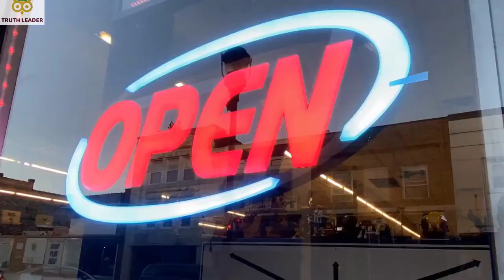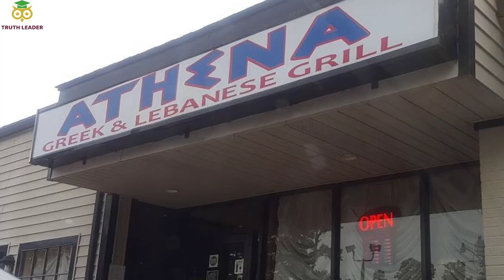Top 10 Best Restaurants to Eat in Shreveport, LA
With so many different restaurants in this town, we’ve gathered a list of the best restaurants in Shreveport to try out, so it’s easier for you.
All you have to do is choose and dine to your heart’s content.
10 Best Restaurants in Shreveport, LA.

Shreveport-Bossier is an iconic hub for food lovers looking for something new.
Its food staples and celebrated bites are some of the most talked-about, essential dining experiences you’ll find.
Whether it’s the classic American favorite or exotic foods from across the world, the diversity you’ll find in Shreveport are fireworks on your tastebuds.

Traveling and want to find the best restaurants in Shreveport you visit? Look no further! Our top 10 list's of delicious eateries will make your trip a gastronomic delight!